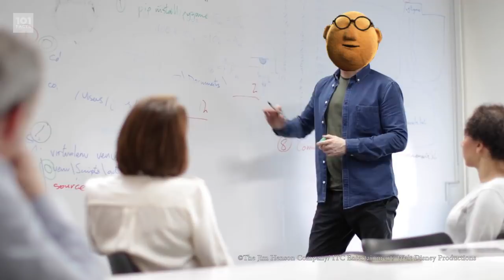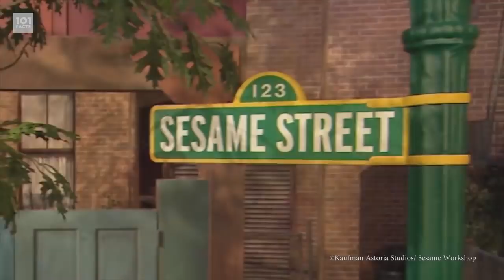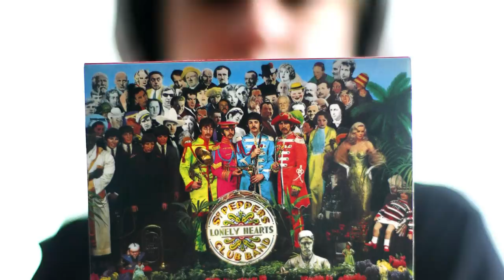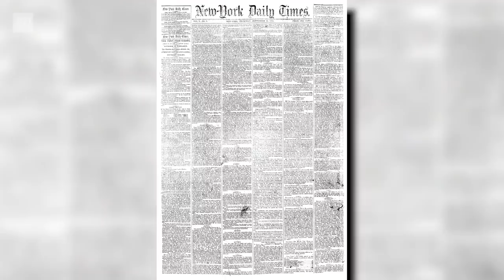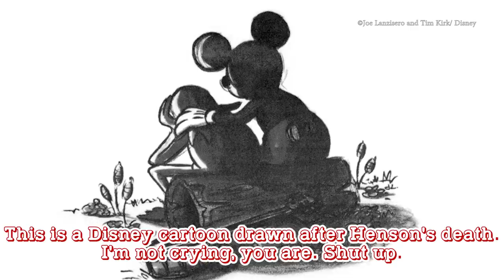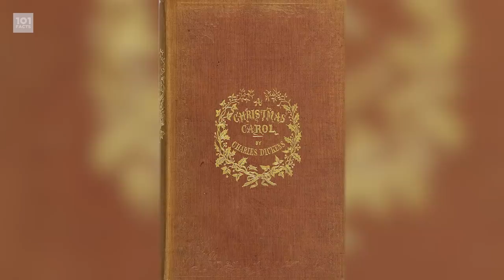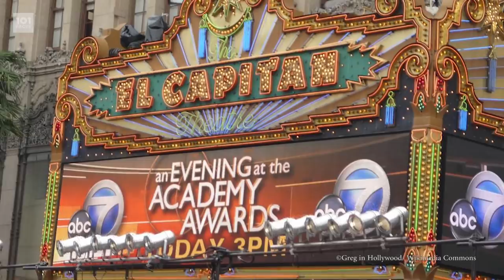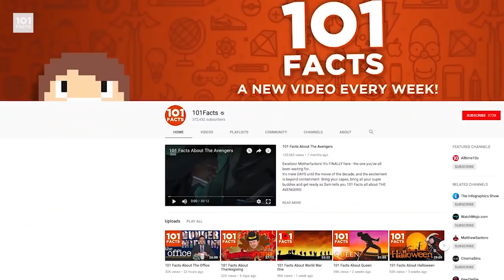101 Facts About The Muppets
Greetings motherfactors!
In today's video, we're looking at the most sensational, inspirational, celebrational, muppetational show on earth... Say hey to Kermit, Miss Piggy, Gonzo and the rest of the gang - This is 101 Facts About THE MUPPETS!